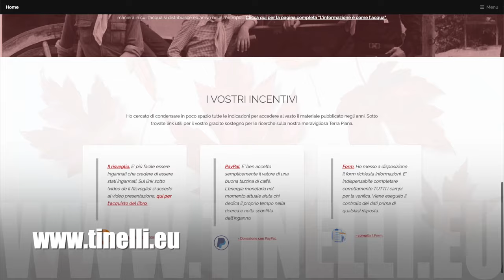India la nuova falsa navicella spaziale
PER INCISO: SIA CHIARO A TUTTI CHE IL VIDEO È STATO SCARICATO DAL CANALE YOUTUBE VIDEO DALLO SPAZIO CON OLTRE 1 MILIONE E 700 ISCRITTI DA QUESTO DOVE NELLA DESCRIZIONE SI LEGGE
“L'esperimento di atterraggio RLV-LEX-02 dell'agenzia spaziale indiana è stato condotto con successo il 22 marzo 2024 presso l'Aeronautical Test Range (ATR) in Karnataka.”
PER CHIUNQUE COME ME ARRIVA SU QUESTO CANALE SI TRATTA DI VERITÀ MA HANNO TRASFORMATO LA NOTIZIA CON UNA MENZOGNA E L’HANNO FATTA PASSARE COME UN SUCCESSO. SI TRATTA VERAMENTE DI MODELLINI (QUELLO CHE DICO NEL VIDEO) LASCIATI CADERE DA UN ELICOTTERO A QUALCHE CENTINAIO DI METRI DI ALTEZZA
SUNTO: NON SONO IO L’IMBROGLIONE MA GLI SPEUDO SITI SPAZIALI COME IN QUESTO CASO.